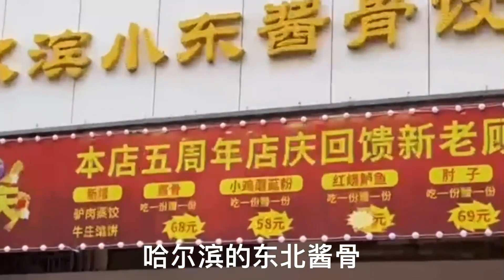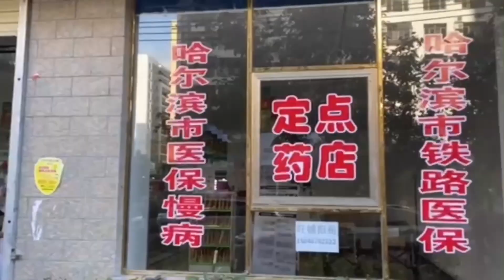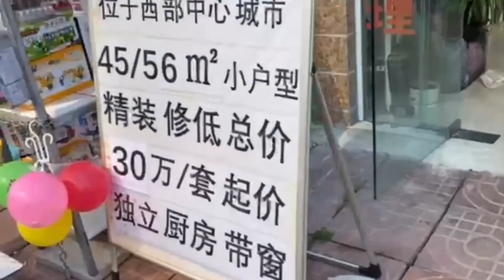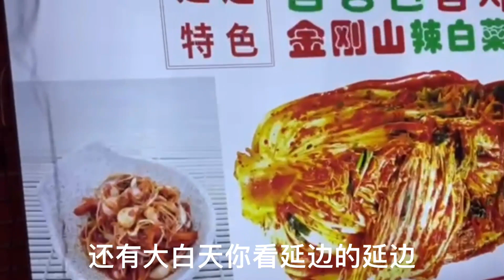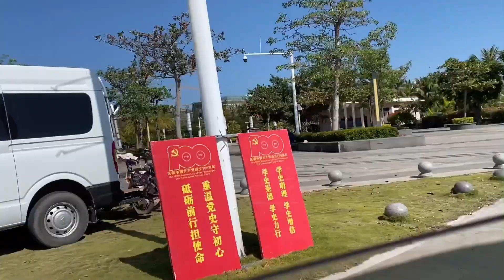猴哥市场里和磨刀大哥聊天，乐东高铁站旁还有房车基地进去转转